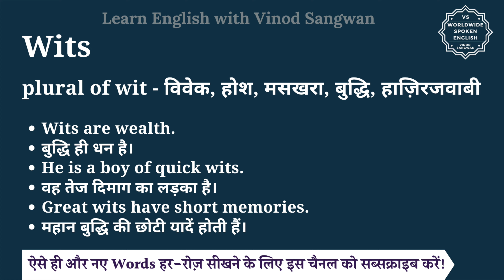Wits meaning in Hindi | Wits ka matlab kya hota hai | English to hindi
इस वीडियो में आप Wits का हिंदी में मतलब समझेंगे और साथ में Wits का pronunciation भी सीखेंगें यानि की आप Wits के अर्थ के साथ साथ ये भी सीखेंगें की Wits को कैसे बोले या Wits को बोलने का सही तरीका क्या है |

तो बस एक मिनट में सीखिए Wits को|
Let’s learn Hindi Meaning of Wits in detail.

Wits का हिंदी में अर्थ होता है
plural of wit - विवेक, होश, मसखरा, बुद्धि, हाज़िरजवाबी

Wits को इन उदाहरणों से और अच्छे से समझ सकते हैं
Wits are wealth.
बुद्धि ही धन है।
He is a boy of quick wits.
वह तेज दिमाग का लड़का है।
Great wits have short memories.
महान बुद्धि की छोटी यादें होती हैं।